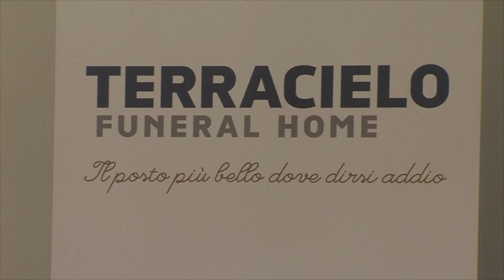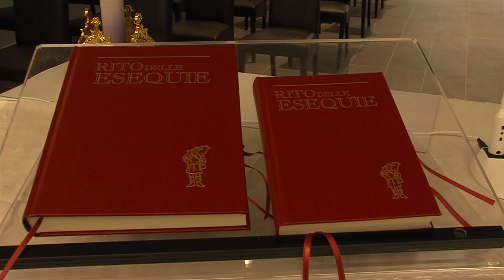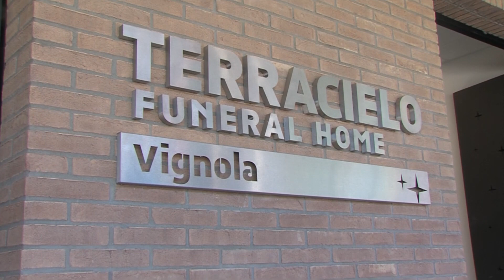Conferenza stampa "TERRACIELO" Vignola (Modena) - Gruppo Cofim di Gianni Gibellini - 28.04.2022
Nel servizio, realizzato da Claudio Maria Goldoni, la conferenza stampa di presentazione della nuova struttura "Terracielo" Funeral Home di Vignola, la quarta struttura del commiato voluta e creata da Gianni Gibellini. All'incontro per la stampa, invitata il giorno prima dell'apertura dei cancelli e dell'inaugurazione ufficiale, era presente anche il presidente del consiglio di amministrazione di Cofim spa Rolando Partiti. le riprese e il montaggio sono di Fabio Gasparotto.